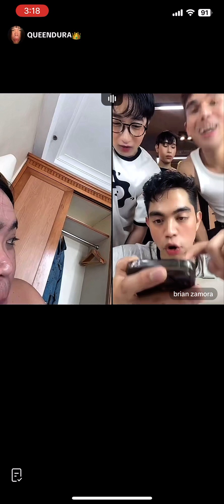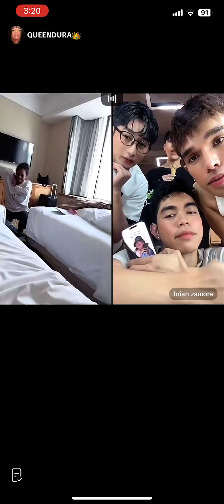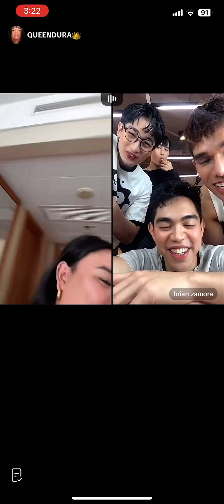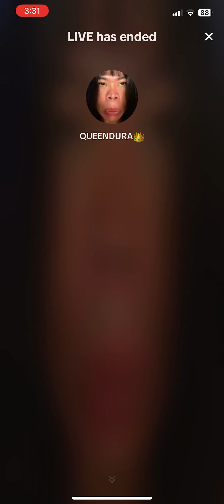240812 QD PERLAS & YML